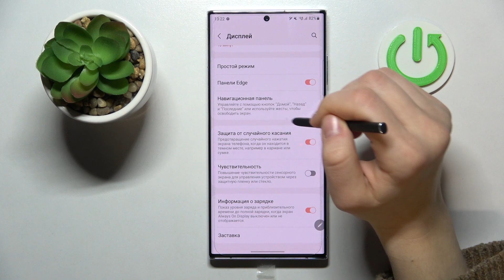Как управлять Samsung Galaxy S22 Ultra тремя кнопками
Добро пожаловать на канал HardReset_info Россия, пользователи телефона Samsung Galaxy S22 Ultra. В этом видеоролике мы покажем вам как выключить управление жестами на Samsung Galaxy S22 Ultra и включить 3 кнопки на Samsung Galaxy S22 Ultra. Если вы хотели бы использоваться телефон Samsung Galaxy S22 Ultra нажимая только на три кнопки, то сейчас мы отключим жесты в телефоне Samsung Galaxy S22 Ultra. Активация трехкнопочного использования Samsung Galaxy S22 Ultra.

Как отключить управление жестами на Samsung Galaxy S22 Ultra? Как выключить жесты на телефоне Samsung Galaxy S22 Ultra? Как включить управление 3 кнопками в телефоне Samsung Galaxy S22 Ultra? Как пользоваться телефоном Samsung Galaxy S22 Ultra используя только три кнопки на Samsung Galaxy S22 Ultra? Как вернуть 3 кнопки в телефон Samsung Galaxy S22 Ultra? Как возобновить использование 3 кнопками на телефоне Samsung Galaxy S22 Ultra?